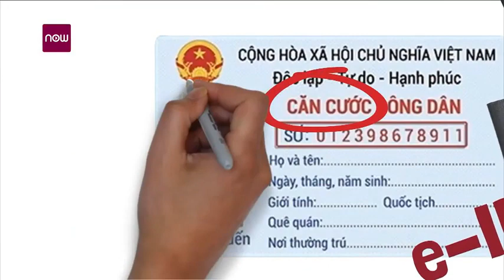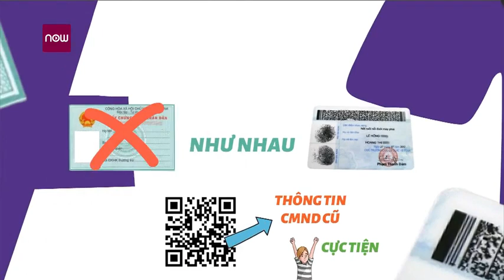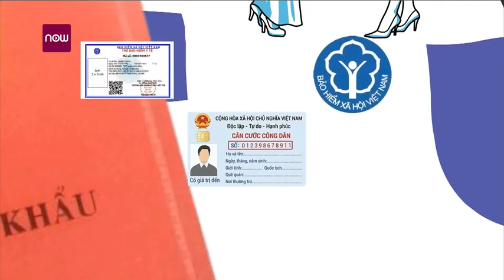Việt Nam thêm 175 ca mắc Covid-19, riêng TPHCM có 151 ca | VTC16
VTC16 | Trưa 2/7, Bộ Y tế thông báo 175 ca mắc Covid-19 mới do lây nhiễm trong nước, riêng TP.HCM có 151 ca. Trong đợt dịch thứ 4, Việt Nam đã ghi nhận 14.505 ca mắc.